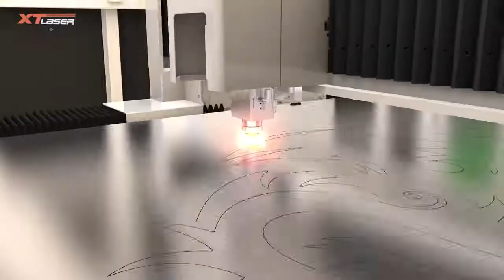Automatic feeding fiber laser cutting machine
Skype/wechat:xtlaser10